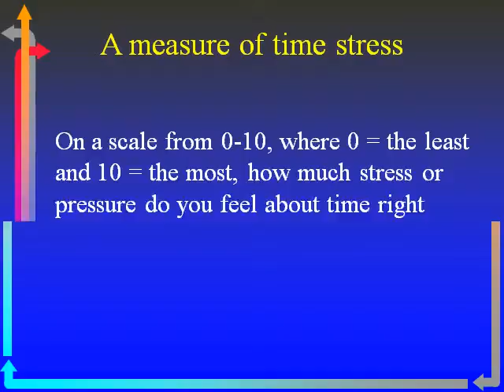Beat the Clock live 01 4 10 11